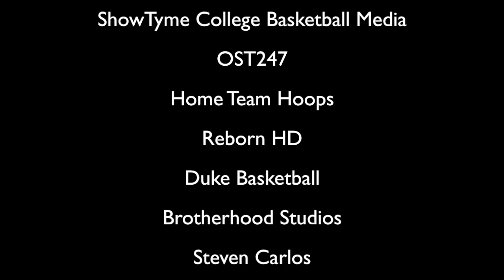Duke Basketball 2017-18 Hype Video